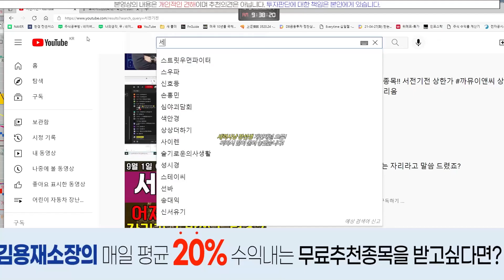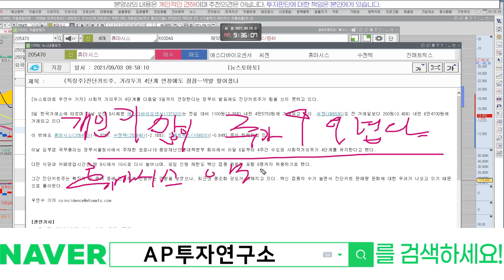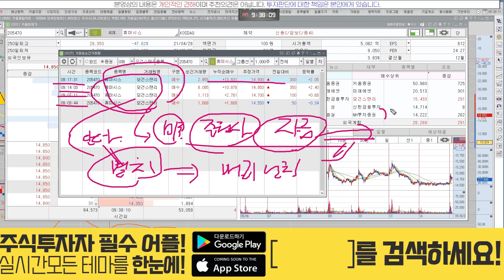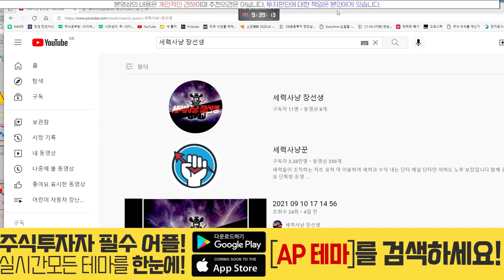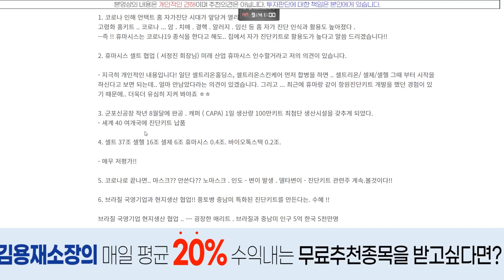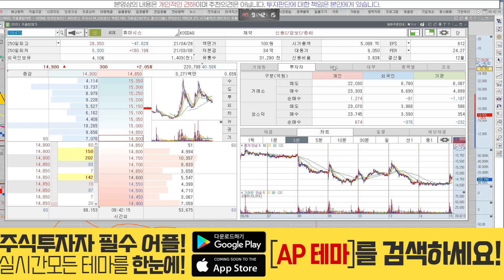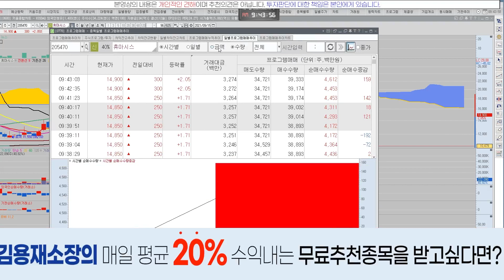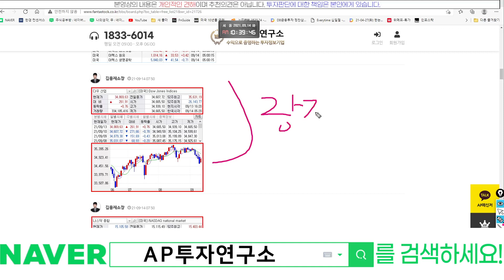휴마시스(205470) - 오전장!! 모건스탠리 들어온다!! 자금력 센놈!